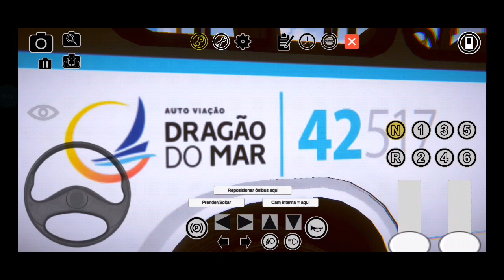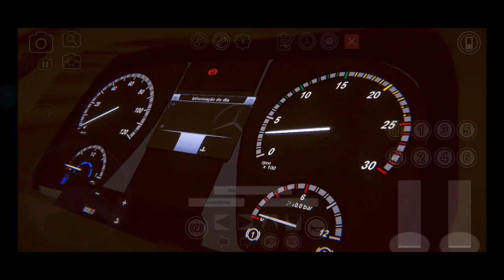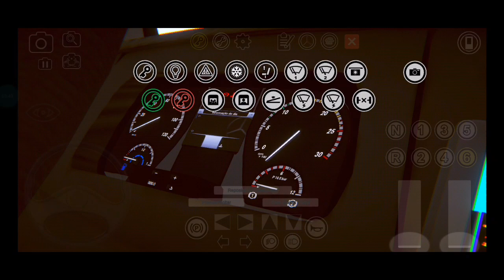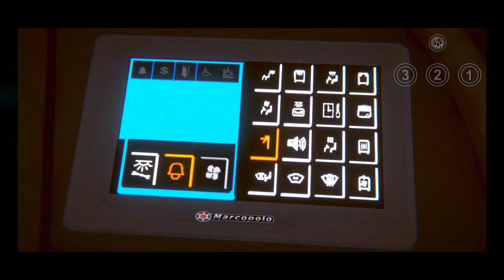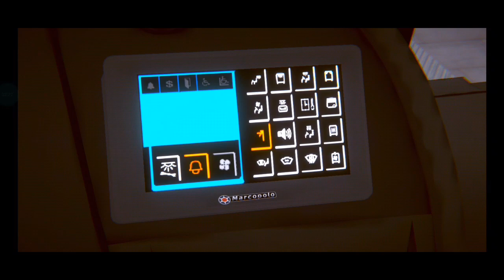Marcopolo Torino 2014 MB OF-1721 BT5 - Linha 685 Messejana/Rodoviária [Proton Bus Fortaleza]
- 𝗖𝗵𝗮𝘃𝗲 𝗣𝗶𝘅 𝗔𝗹𝗲𝗮𝘁𝗼𝗿𝗶𝗮 -
6eac6a2d-6f2b-4f03-a5d4-4c2c27e7b11c